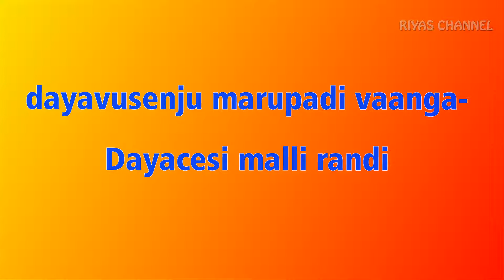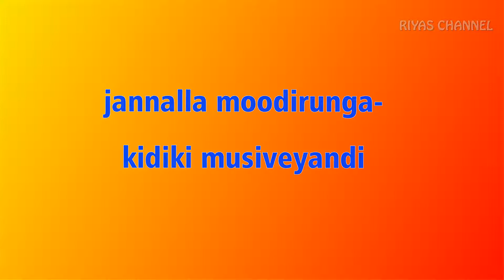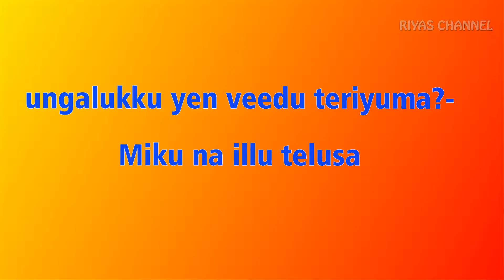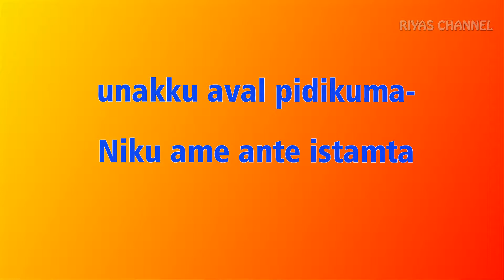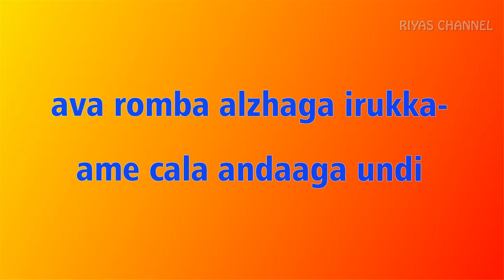Useful telugu sentences for beginners ||Learn telugu through tamil - 52 || Riyas channel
In this video we are going to learn some telugu sentences through tamil-hope you like